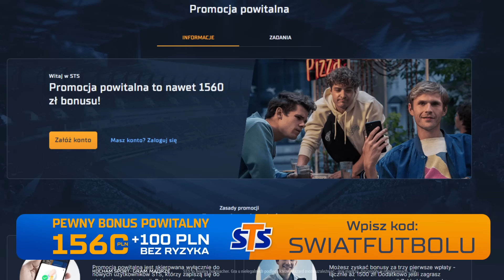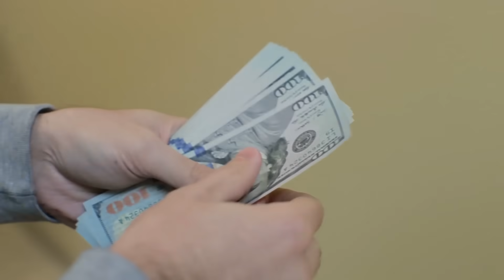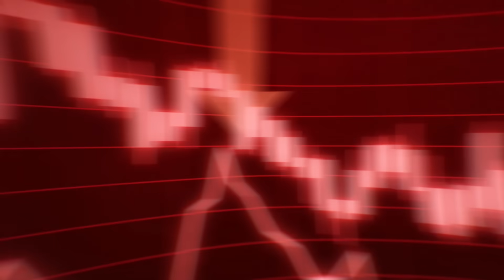NIEPOKOJĄCY KRYZYS BARCELONY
Gwarantowane 1660 PLN na start + dodatkowe 400 PLN za gola Polski!

STS to legalny bukmacher. Gra u nielegalnych podlega karze. Hazard może uzależniać – graj mądrze. 18+

00:00-Wstęp
02:15-Partner odcinka - STS
03:09-Transfery Barcelony -Jaki jest powód do niepokoju?
04:27-Kontuzje - Czy wciąż można nazwać je pechem?
05:27-Wiek kadry
06:23-Brak pomysłu na gre - Barcelona gra po prostu słabo
07:50-Co dalej z Xavim?